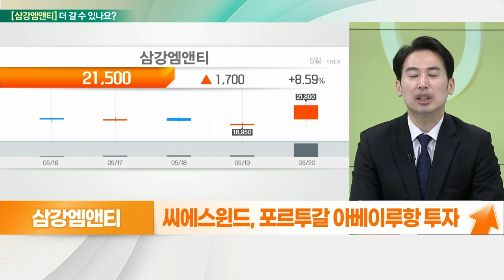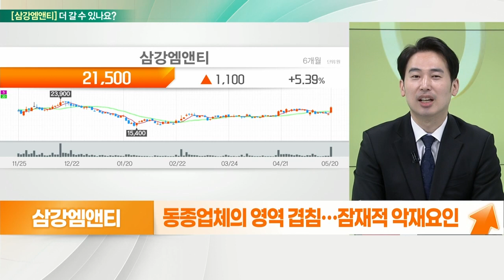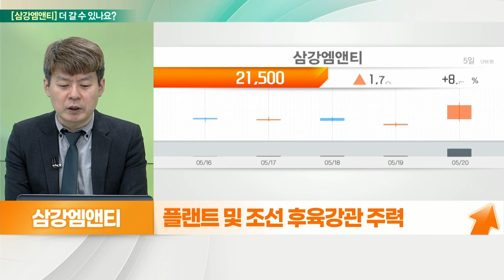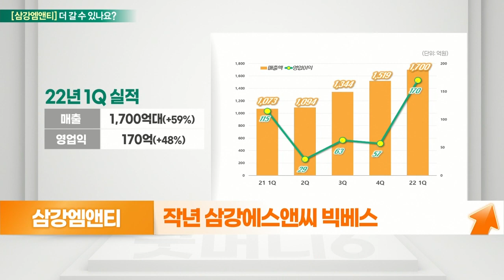삼강엠앤티(100090)... 수주 증가, 앞으로 조선 부분도 기대_기대해도 괜찮아 (20220523)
삼강엠앤티(100090) 더 간다
- 조선 관련, 전체 매출의 10% 차지
- 현대重 등 발주로 선박 일부 블록 건조
- 탄탄한 풍력 매출 기반 추가 수익 기대
- 씨에스윈드, 포르투갈 아베이루항 투자
- 풍력발전탑, 하부구조물 생산능력 3배 확대
- ASMI 지분 60%, 630억에 인수
- 동종업체의 영역 겹침… 잠재적 악재 요인

- 바이든 대통령 방한, 신재생에너지 확대
- EU·일본 신재생에너지 전략 강화
- 플랜트 및 조선 후육강관 주력
- 조선 수주, 친환경 선박 발주 및 개조 수혜
- 하부구조물 10년 이상 쇼티지 전망
- 美 북동부 해상풍력향 하부구조물 공급 논의
- 원자재 가격 상승 부담, 가격 전가 여부
- 작년 삼강에스앤씨 빅베스